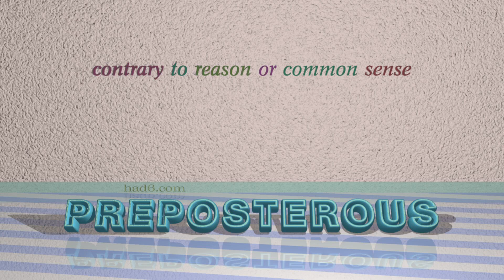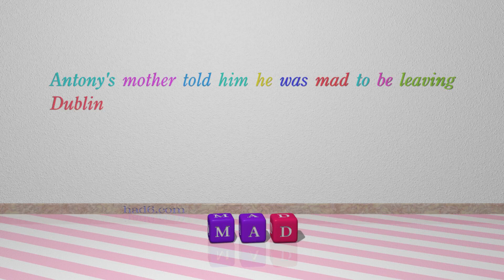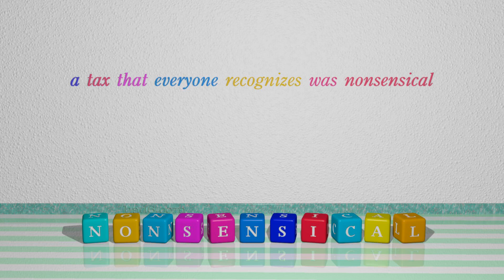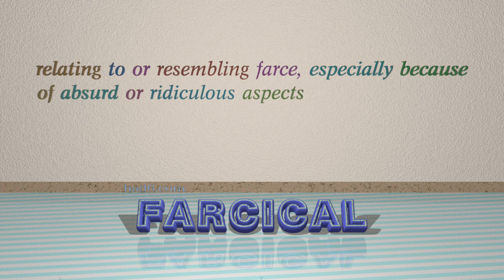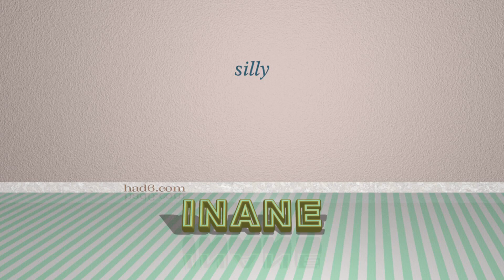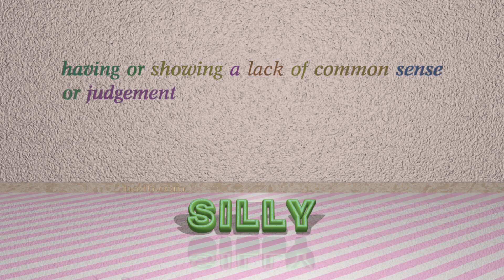ludicrous - 14 adjectives which are synonym to ludicrous (sentence examples)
This video examines ludicrous as an adjective. Here, 14 adjectives, which have meanings similar to that of ludicrous in standard English, are introduced through sentence examples. These synonyms help you to remember the meanings of this group of words for improving your vocabulary.